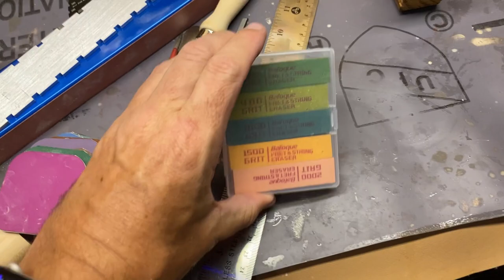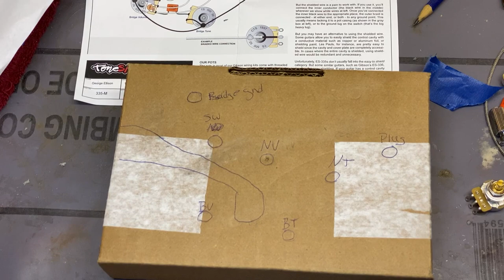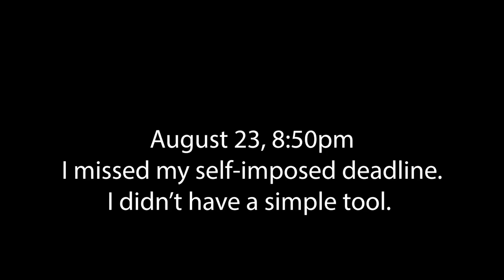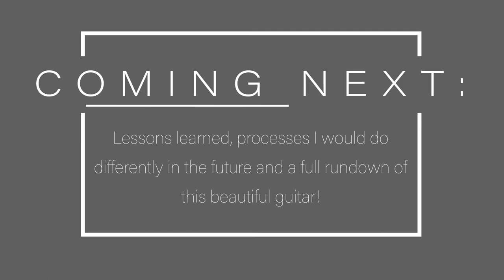Building a StewMac ES-335 Kit - Part 8 - The Final Days!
I set a self-imposed deadline of August 23rd, 9pm to be completed. At the end of the day I was hot and miserable in my garage, and I was missing a 1.5mm allen key!

So she will be revealed fully in one final video!